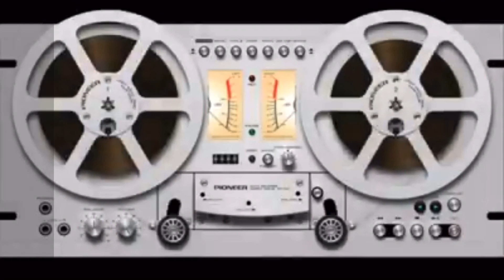Semblanzas de la mujer mexicana 💢 Gabriela Alejo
💢 Gabriela Alejo informa:
💬 Semblanzas de la mujer mexicana

🎤 «Comunidades MEXicanas»
🎧 MxERADIO 02/05/2021

👁‍🗨 Presidente de la Asociación de Mexicanos en Andalucia "Olín", comparte sus actividades y las de otras asociaciones en España.